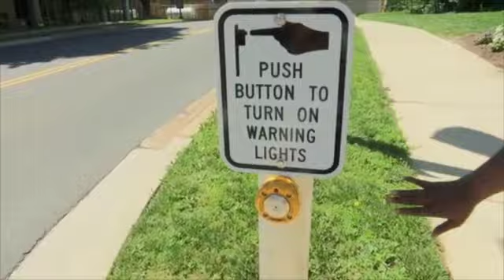City By Design Angela